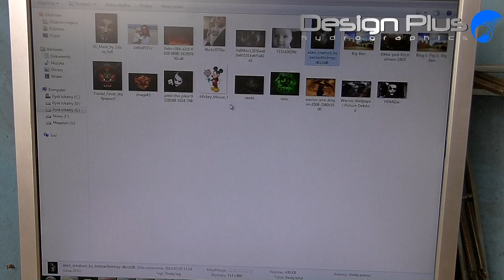Hydrographics , water transfer printing , Blank printable Film cubicatura.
Print your designes at home .
Customized  Hydrographics film , Printable Water Transfer film for water Transfer Printing process. Hydrographics blank film .